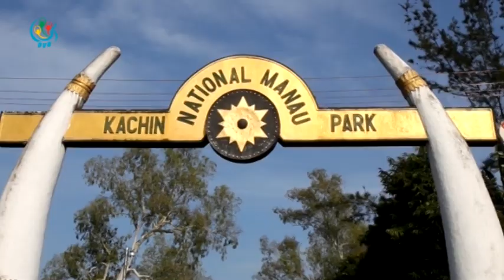DVB - စစ္ေဘးသင့္ဒုကၡသည္ တသိန္းေက်ာ္ကို ကူညီဖို႔ ကခ်င္လူမႈအဖြဲ႔ေတြ ေတာင္းဆို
ကခ်င္ျပည္နယ္ အစိုးရအေနနဲ႔ ကခ်င္ျပည္နယ္တြင္းက စစ္ေဘးသင့္ဒုကၡသည္  တသိန္းေက်ာ္ကို လ်စ္လ်ဴ မရူ႔ဘဲ ကူညီဖို႔ ကခ်င္လူမူအဖြဲ႕ေတြက ေတာင္းဆိုလိုက္ပါတယ္။ ဦးထြန္းထြန္းသိန္းသတင္းေပးပို႕ထားပါတယ္။